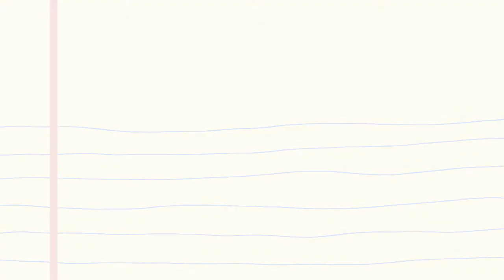ISLAND HOPPING | LAPU-LAPU, CEBU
Love lots,
Sabrina 😘

~~Details 'Bout Me~~
💫Sabrina Dela Victoria
💫23
💫Philippines
💫Reason why I'm posting videos on Youtube: I love documenting every moment of my life and sharing it with other people 🙂
📱YouVersion Bible App: Maria Sabrina Dela Victoria

P.S: This was before MECQ.

Equipment: Special thanks to Miss Caroline Garces for letting me borrow her GoPro. Most of the shots I used in this video.